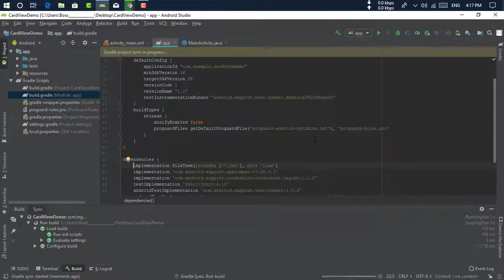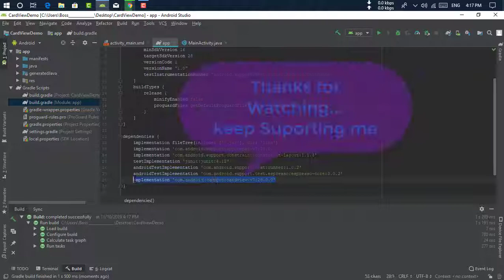How to Manually add support dependency library inside Android Studio project gradle file.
Where is the dependencies in android studio?,

How do you add dependency?,

How do I add a dependency in build gradle?,

How do I import library to Android?,
android studio add module dependency,

android aar include dependencies,

how to add google maven repository in android studio,

android dependencies list,

android studio add dependency,

android gradle dependencies,

gradle add dependency,

dependencies error in android studio